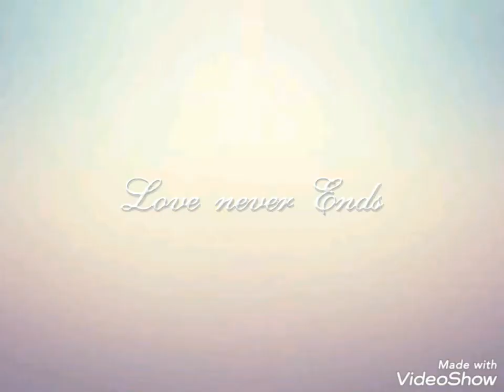Ch Majeed 2021